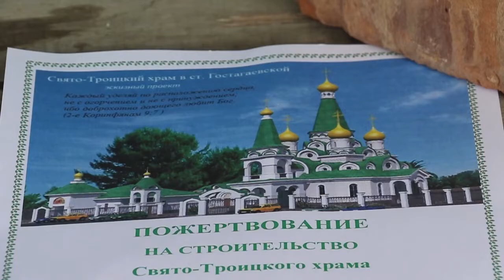Всем миром ремонтируют храм в Гостагаевской